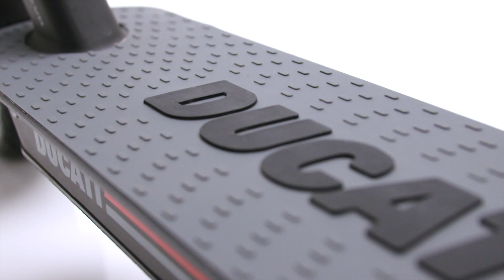Ducati Urban E-Mobility PRO-II EVO Electric Scooter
The Ducati PRO-II EVO is the Ducati electric scooter that surprises and conquers the road thanks to the double suspension and the control offered by the connection to the Ducati Urban e-Mobility App.
The scooter is equipped with a 350W motor and enhanced 374Wh battery that, combined with the lightness of the magnesium frame, allows you to cover up to 40 km on a single charge. The 10″ anti-puncture Pneumatic tubeless wheels and the double brake, electric front and rear disc, guarantee greater safety and riding comfort even when braking. The large 3.5″ LED display allows you to manage all the settings easily, without getting distracted while riding.